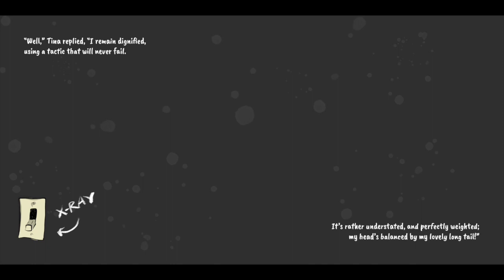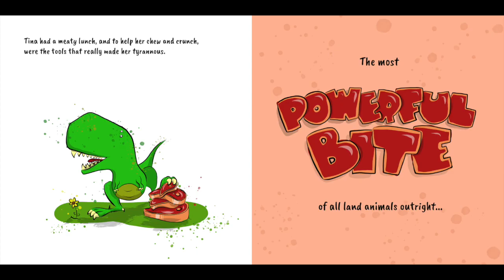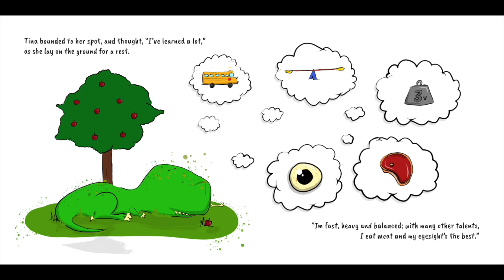BOOK: The Curious Adventures of Tina T-Rex | Animated Online Story | Fun & Educational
The first ever Learning Toolkit book is here! Meet Tina T-Rex; she's a curious Tyrannosaurus Rex who decides one day to have a little stroll and learn all about herself!

In this video, hear author Danny Baker read this fun and engaging online version of the story, with fun animations that will get your little learners understanding all about the king of the tyrant lizards and improving their literacy!

Kids will love learning all about the amazing attributes of this ferocious dinosaur, in a fun and engaging way - imagining her in the modern world, racing buses, see-sawing with Rhinos, and more.

The perfect bedtime story or alternative to brainless cartoons...

Learning Toolkit is a new channel for high quality, entertaining and educational videos.  For young learners - kids, pre-school, toddlers and babies.